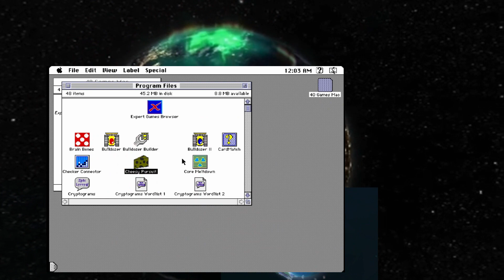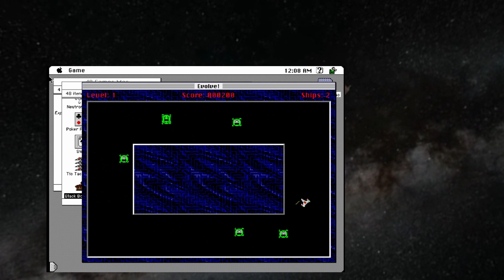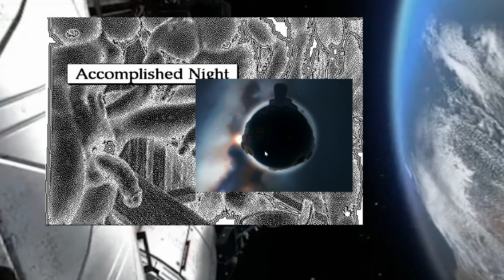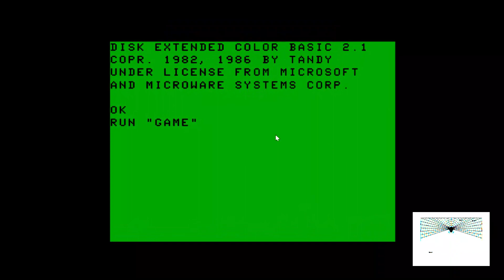Overture to the Cyber Invasion [music video]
What is the Overture to the Cyber Invasion?

I believe it is generated by neonatus.exe, a digital cyborgian collective from the future.

it's time to stop being obsessed with what is so cool and it's time to start talking about what is so cool, that something is really cool. This is how it is, and this is how we should go about writing this music for one.